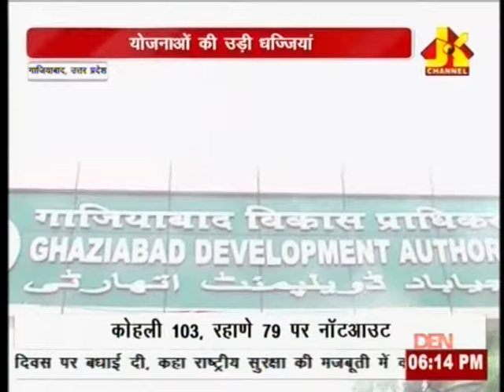JK NEWS UP GHAZIABAD, UP 08.10.2016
GHAZIABAD, UP  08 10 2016